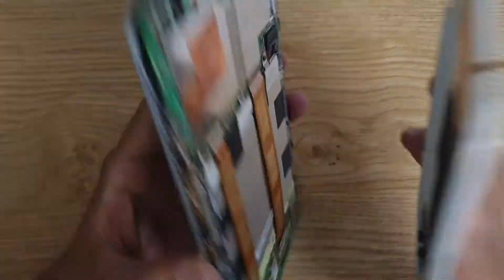Phím Nguồn Asus K015 ME581CL MemoPad 8, Sửa Asus K015 Hỏng Phím Âm Lượng Volume LH 0961234534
Phím Nguồn Asus K015 ME581CL MemoPad 8, Sửa Asus K015 Hỏng Phím Âm Lượng Volume.
- 129E Cự Lộc, Thanh Xuân, HN 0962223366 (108 Nguyễn Trãi đi vào cạnh đô thị Royal City)
- 472 Xã Đàn Kim Liên Mới, HN 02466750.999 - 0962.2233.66 (Phía Chi Tiết Ấn Dưới)
Phím Nguồn Asus K015 MemoPad 8 hỏng cần thay mới sửa chữa? Nơi Bán Sửa Chữa thay phím âm lượng volume điện thoại Asus K015 MemoPad 8 Uy tín? chỉ có tại các địa chỉ của DidongCaocap.Vn
Đến với chúng tôi các lỗi của Asus K015 MemoPad 8 khác đều có thể sửa được như:
 - Sửa Asus K015 MemoPad 8 Hỏng Chân Sạc
 - Sửa Asus K015 MemoPad 8 hỏng mic nghe gọi
 - Sửa Asus K015 MemoPad 8 hỏng main
 - Thay Xương vỏ máy Asus K015 MemoPad 8
 - Thay Nắp Lưng Asus K015 MemoPad 8
 - Thay cảm ứng Asus K015 MemoPad 8 đối với những máy hỏng cảm ứng nhưng Màn LCD vẫn còn
 - Thay Main máy Asus K015 MemoPad 8
 - Thay Loa ngoài Asus K015 MemoPad 8
 - Thay Loa trong Asus K015 MemoPad 8 Hỏng không sửa được
 - Thay IC Nguon Asus K015 MemoPad 8
 - Thay Phím bấm nguồn âm lượng Asus K015 MemoPad 8
 - Thay Pin Asus K015 MemoPad 8, thay vỏ điện thoại Asus K015 MemoPad 8
 - Sửa điện thoại Asus K015 MemoPad 8 chết nguồn
 - Sửa camera Asus K015 MemoPad 8 hỏng không chụp được hình ảnh
 - Sửa Điện Thoại Asus K015 MemoPad 8 mất sóng
 - Sửa Asus K015 MemoPad 8 không có wifi 3g
- Địa chỉ:
Số 472 Xã Đàn Kim Liên Mới, HN 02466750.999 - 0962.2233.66